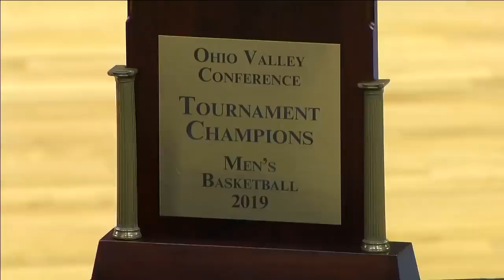Ja Morant, Murray State head to NCAA tournament after OVC title win | College Basketball Highlights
Ja Morant scores 36 points in Murray State's OVC championship game win vs. Belmont, their second consecutive trip to the NCAA tournament.